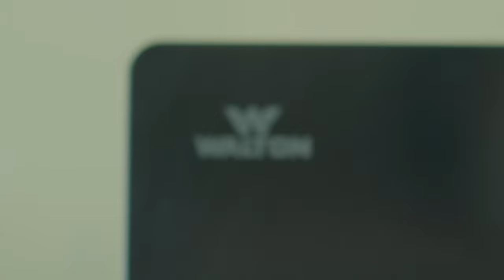স্টাইলিশ আউটলুক আর মনকাড়া ফিচারের ওয়ালটন ফ্রিজ । Walton Smart Fridge With Nusrat Faria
সম্প্রতি ওয়ালটন রেফ্রিজারেটর লঞ্চিং করেছে জায়ানটেক নামে নতুন একটি সিরিজ। জায়ানটেক সিরিজ ফ্রিজ ব্যবহার করে অভিনেত্রী নুসরাত ফারিয়া জানিয়েছেন তার অনুভূতির কথা। চলুন দেখে নেয়া যাক তার জায়ানটেক সিরিজের ফ্রিজ ব্যবহারের গল্প।